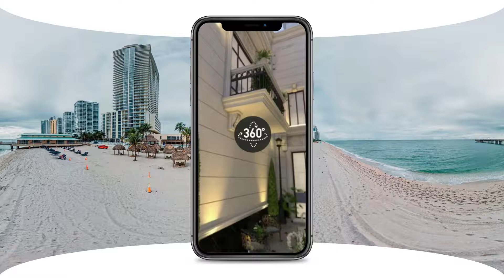Adello Mobile AdCreative: VR Showroom - Hotel